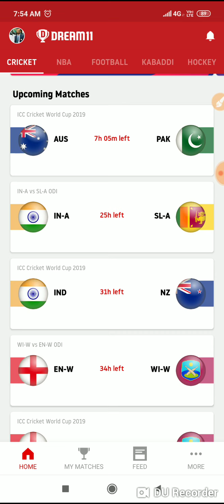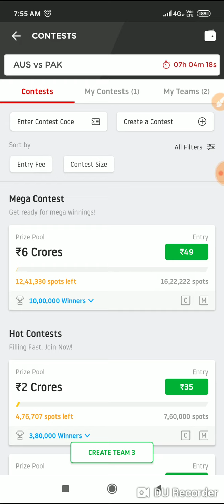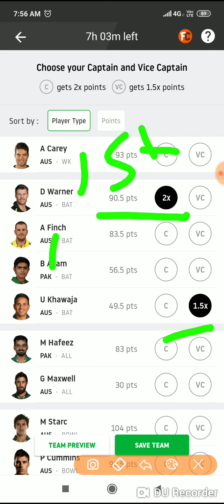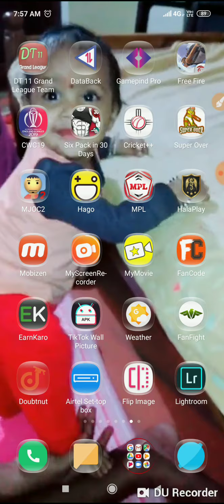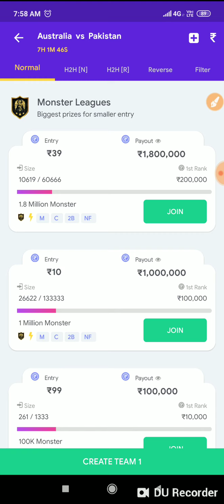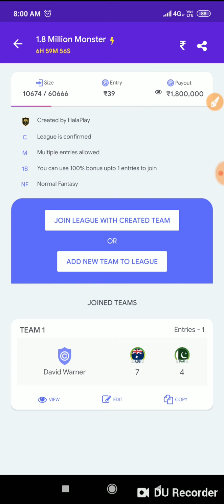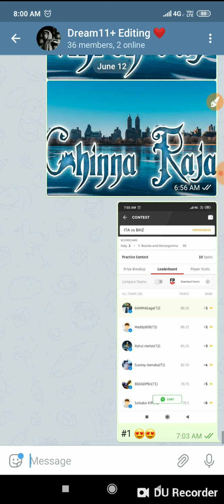AUS VS PAK DREAM11 GL AND H2H TEAM || CRICKET WORLD CUP MATCH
Hala Play -

Use refer code - BDHY9Q42 .